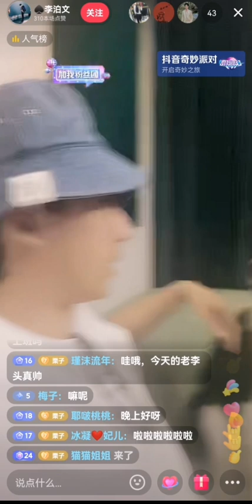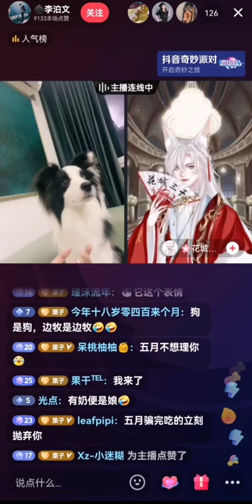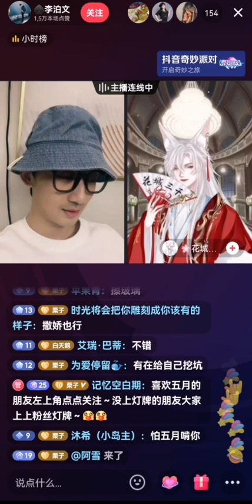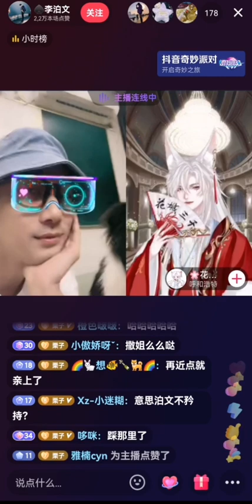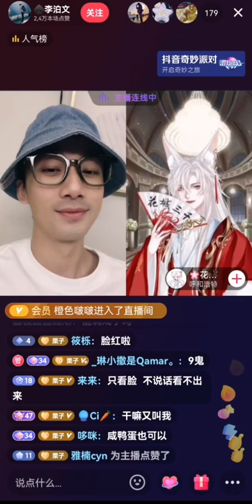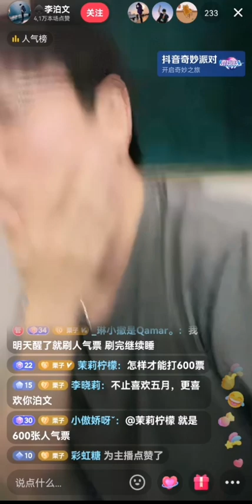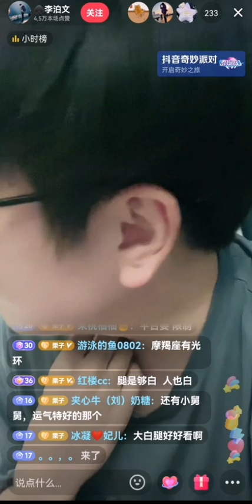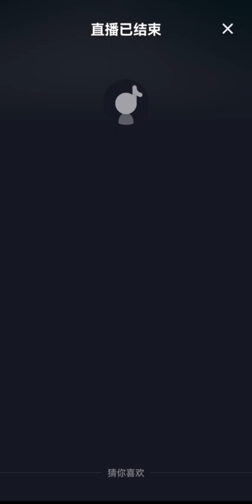Li Bowen. Live in douyin 2023.06.03